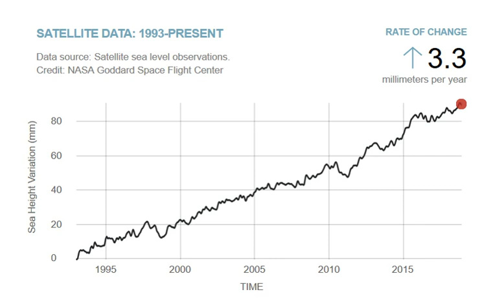Future sea level | Wikipedia audio article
00:02:59 1 Past changes in sea level
00:04:30 2 Sea level measurement
00:05:18 2.1 Satellites
00:07:14 2.2 Tide gauges
00:09:22 3 Contributions
00:10:59 3.1 Ocean heating
00:12:22 3.2 Antarctica
00:14:36 3.2.1 East Antarctica
00:16:36 3.2.2 West Antarctica
00:19:02 3.3 Greenland
00:21:19 3.4 Glaciers
00:22:50 3.5 Sea ice
00:23:33 3.6 Land water storage
00:24:21 4 Projections
00:25:39 4.1 Projections for the 21st century
00:29:57 4.2 Long-term sea level rise
00:32:11 5 Regional sea level change
00:34:26 6 Effects
00:36:27 6.1 Coastal areas
00:38:31 6.2 Island nations
00:40:36 6.3 Ecosystems
00:42:37 7 Adaptation
00:46:37 8 See also

- Socrates

SUMMARY
Since at least the start of the 20th century, the average global sea level has been rising. Between 1900 and 2016, the sea level rose by 16–21 cm (6.3–8.3 in). More precise data gathered from satellite radar measurements reveal an accelerating rise of 7.5 cm (3.0 in) from 1993 to 2017, which is a trend of roughly 30 cm (12 in) per century. This acceleration is due mostly to human-caused global warming, which is driving thermal expansion of seawater and the melting of land-based ice sheets and glaciers. Between 1993 and 2018, thermal expansion of the oceans contributed 42% to sea level rise; the melting of temperate glaciers, 21%; Greenland, 15%; and Antarctica, 8%. Climate scientists expect the rate to further accelerate during the 21st century.Projecting future sea level is challenging, due to the complexity of many aspects of the climate system. As climate research into past and present sea levels leads to improved computer models, projections have consistently increased.  For example, in 2007 the Intergovernmental Panel on Climate Change (IPCC) projected a high end estimate of 60 cm (2 ft) through 2099, but their 2014 report raised the high-end estimate to about 90 cm (3 ft). A number of later studies have concluded that a global sea level rise of 200 to 270 cm (6.6 to 8.9 ft) this century is "physically plausible". A conservative estimate of the long-term projections is that each Celsius degree of temperature rise triggers a sea level rise of approximately 2.3 meters (4.2 ft/degree Fahrenheit) over a period of two millennia: an example of climate inertia.The sea level will not rise uniformly everywhere on Earth, and it will even drop in some locations. Local factors include tectonic effects and subsidence of the land, tides, currents and storms. Sea level rises can influence human populations considerably in coastal and island regions. Widespread coastal flooding is expected with several degrees of warming sustained for millennia. Further effects are higher storm-surges and more dangerous tsunamis, displacement of populations, loss and degradation of agricultural land and damage in cities. Natural environments like marine ecosystems are also affected, with fish, birds and plants losing parts of their habitat.Societies can respond to sea level rise in three different ways: to retreat, to accommodate and to protect. Sometimes these adaptation strategies go hand in hand, but at other times choices have to be made among different strategies. Ecosystems that adapt to rising sea levels by moving inland might not always be able to do so, due to natural or artificial barriers.